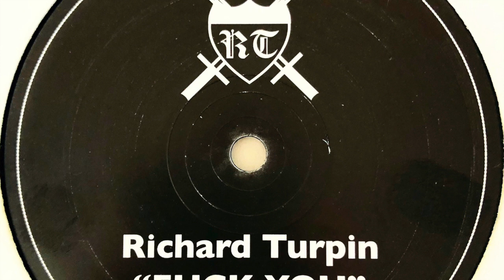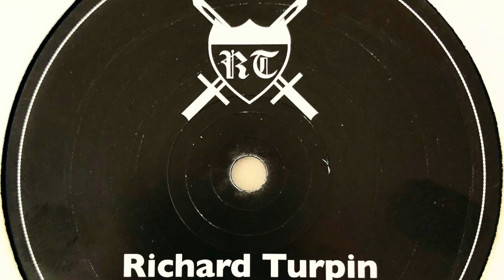Richard Turpin • F**k You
Label: Not On Label
Cat. #: RT001
Format: Vinyl, 12", Unofficial Release, 33 ⅓ RPM
Release date: 15 May 2006
Country: UK